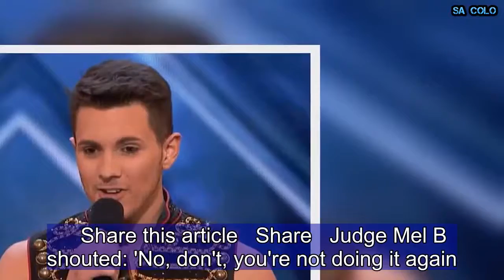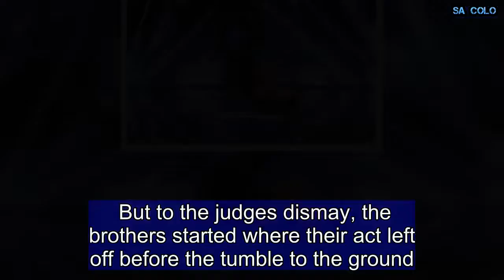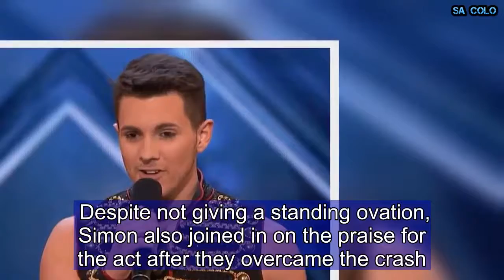Acrobatic brothers CRASH to the ground during America's Got Talent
An acrobatic brother duo performed death defying stunts on America's Got Talent, but they shocked judges when they crashed during their performance only to get up and finish the act.The Fratelli Rossi act consists of two brothers from Spain who admitted at the beginning of their performance that one of them recently had an ACL injury after falling during a stunt.To the horror of the audience and judges, that same brother came crashing down during one of the tumbling acts with his sibling. The brothers perform a dangerous act where one person does back flips onto the other performer's legs while they keep them propped up in the air. At the beginning of the act, the duo appeared to be on the right track after nailing some tricky flips without any difficulty.But just as one brother attempted to land on the other's feet, he came tumbling down to the ground.The brothers remained on the ground briefly while one of them checked his knee to make sure he hadn't injured the leg again. While the audience watched in horror, the acrobatic act was able to stand up together and implored the stage manager to restart the music so they could finish the performance.    Share this article   Share   Judge Mel B shouted: 'No, don't, you're not doing it again.' Her colleague Howie Mendel agreed saying, '“No more! No more!', while Heidi Klum and Simon Cowell watched on in horror. But to the judges dismay, the brothers started where their act left off before the tumble to the ground. They quickly got the crowd back on their side after they landed flip after flip miraculously. By the end of the performance, every judge besides Simon Cowell was on their feet cheering on the duo.    'I mean, you guys are absolutely incredible,' Heidi said at the end of the act. Despite not giving a standing ovation, Simon also joined in on the praise for the act after they overcame the crash.'I think it’s not always right to judge these acts on being technically perfect,' Simon said. 'The fact that you went wrong and then you did it again actually made the act even better. I was really on the edge of my seat.'All four judges voted yes for Fratelli Rossi to move onto the next round of the auditions.